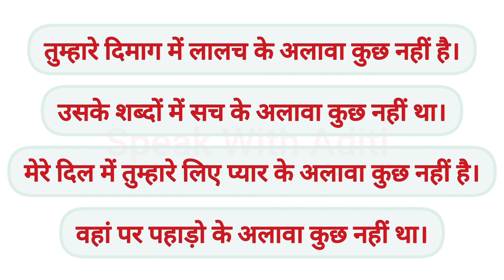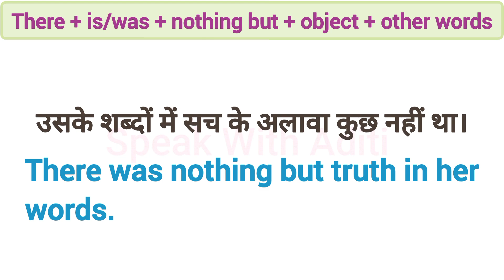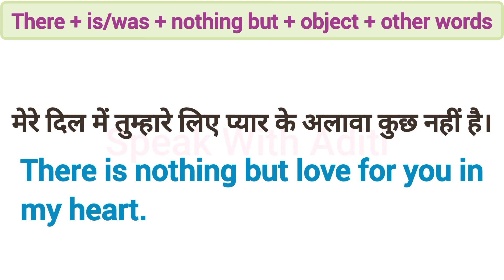Advanced English Structure | Daily Use English Sentences | English Speaking Practice | Learn English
Advanced English Structure | Advance English Word | Advanced Structure in English | Advance English

मेरे दिल में उसके लिए नफरत के अलावा कुछ नहीं है।
There is nothing but hate for him/her in my heart.

English Speaking
Advance English
Spoken English
Learn English